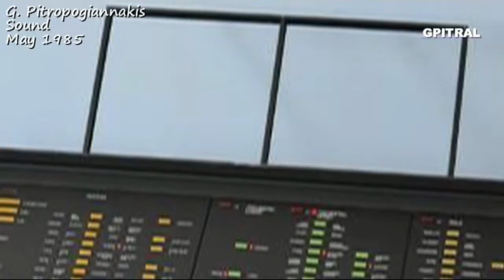Αυτοσχέδιο Άσκηση Autorgan Yamaha PS6100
H πρώτη ηχογράφηση από το αγαπημένο αρμόνιο, σε δανεικό μονοφωνικό κασσετόφωνο, της καλής μου φίλης Ειρήνης Στρατάκη... Από τα όμορφα αξέχαστα φοιτητικά χρόνια έρχεται αυτός ο ήχος στα ώττα, την ψυχή και στη θύμιση... Κρατημένη σε ταπεινή κασσέτα ήχου με τον χαρακτηριστικό θόρυβο... Ερασιτεχνική ενασχόληση με ότι εξημερώνει τα ήθη... Η εικόνα είναι συμπληρωματική με βίντεο άξιων φίλων του Yamaha PS-6100 όπως του musicmaniac1965